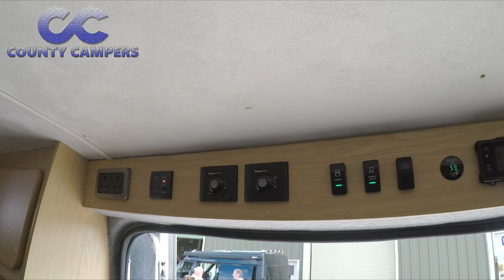Peugeot Boxer Motorhome Conversion 4 Berth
Lovely Boxer conversion with fixed double bunks, This makes an excellent family van.